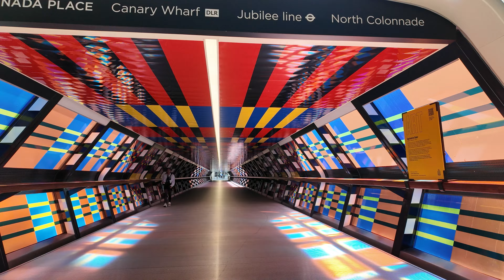[4K] Summer Day at Canary Wharf | London Walk